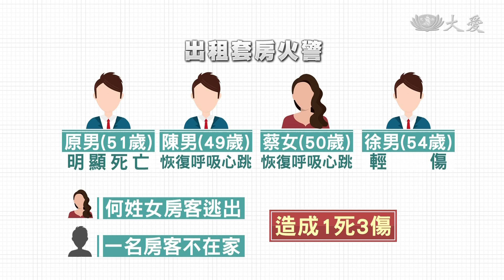板橋出租公寓大火 一死三傷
板橋昨天不平靜，兩把火連環燒！先是凌晨有出租套房，疑似發生氣爆意外，造成一死三傷。無獨有偶，昨晚八點多，也有一間鐵皮工廠竄出大火，消防人員趕到現場花了3個多小時才將火勢控制，慈濟志工到場關懷。

消防人員：「 又一個下來 快一點  擔架。」

搶救生命十萬火急。

消防人員從火場裡，救出民眾，趕緊送往醫院搶救，28日凌晨12點多，板橋一棟舊式公寓，傳出爆炸聲，3樓冒出火煙。

新北市消防第一大隊副大隊長 翁育稔：「 有一名住戶先行逃出，燒燙傷送醫，另外我們在屋內發現，3名OHCA患者，兩名搶救下來以後，分別送往雙和及亞東醫院，另外一名是明顯焦屍。」

警消發現，火警現場是隔了6間的出租套房，一名原姓房客明顯死亡，一對OHCA男女送醫後恢復呼吸心跳，還有一名房客輕傷，其餘兩名房客都幸運躲過一劫，這起火警造成一死3傷。受傷的民眾上午回到現場。

徐姓房客：「 我還好啦 手臂燒傷這樣，(現在是回來要)，對啊 找看裡面有沒有東西，沒有被燒掉的東西這樣。」

死裡逃生，最感謝的就是隔壁鄰居的幫忙。

傷者 與 鄰居：「 好家在，幸好 沒有你救我，我就死掉了。」

鄰居：「 大家在喊氣爆，我第一個衝出來就是看到有人，要爬窗戶要跳，我叫他不要跳不要跳，趕快去找爬梯拉梯上去救。」

透過監視器畫面看到，爆炸發生前一刻，還有人在機車上聊天，忽然發生氣爆，窗戶掉下來，還差點被砸中，大家紛紛往上看，見義勇為的鄰居立刻抓起滅火器就往上衝。而爆炸原因，火調人員已經抵達現場，同時蒐證要查個清楚。

同樣在板橋，前一晚一間電纜工廠竄出大火，猛烈火勢立刻延燒，近300名消防員搶救3個多小時才將火勢控制住。

板橋區華中里長 黃榮煌：「 鐵皮屋裡面幾乎都全毀掉了，可能很嚴重，大概差不多9戶。」

慈濟志工 胡美羚：「 先來了解說受災戶大概有多少戶，然後我們要進行關懷。」

慈濟志工到場關懷，也提供辛苦的警消人員茶水跟水果，所幸這場大火沒有造成人員傷亡。

黃靜婷 鄧應忠 台北報導